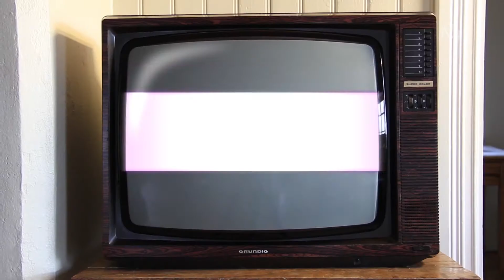Strandblak á Akranesi